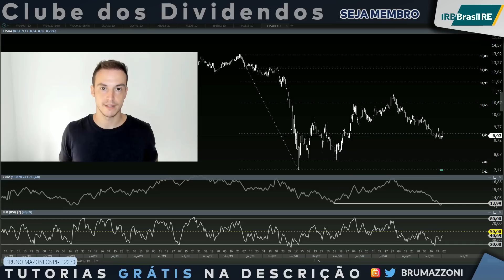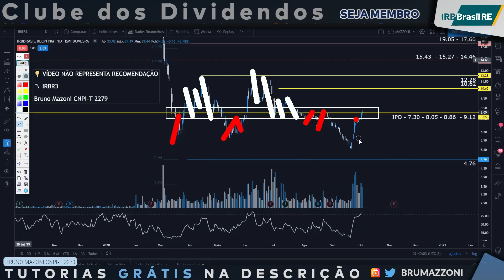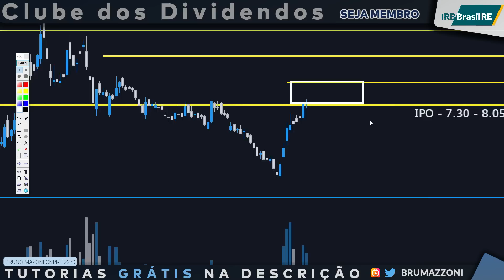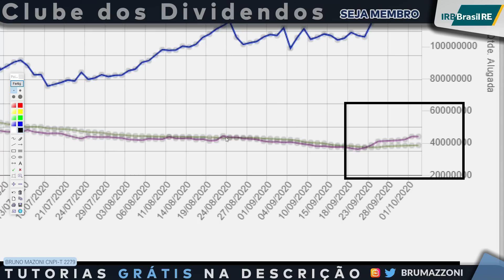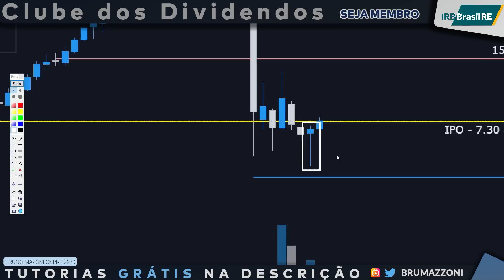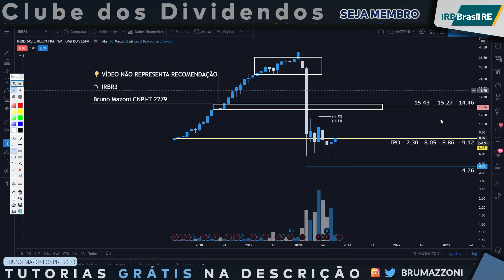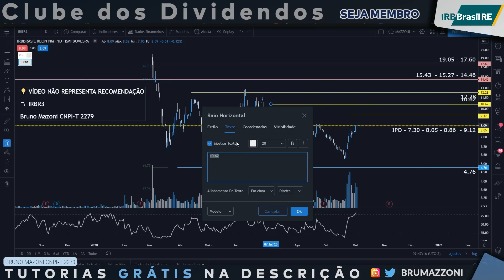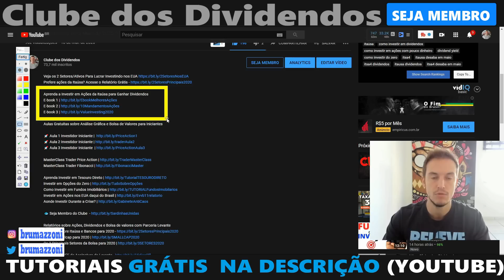IRBR3 | IRB BRASIL VAI CONTINUAR DECOLANDO?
Aprenda sobre Ações e Dividendos com Relatórios Grátis e Atualizados